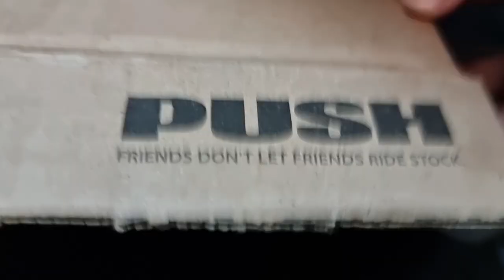PUSH PROJECT: HOW TO INSTALL PUSH ACS3 FOR FOX 36 (Step by Step) + Performance Test. | Philippines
Installation of the ACS3 kit is a straightforward process, and if you've ever performed a lower leg service on your fork is shouldn't be too much of a hassle. Even if you've never done anything except add some air and twist a few dials on your fork, We have created instructional videos that goes through all of the steps in a clear, easy to understand manner.

Push ACS3 Details
• Converts air-sprung fork into coil-sprung
• Kits available for RockShox Pike, Lyrik, Yari, and Fox 36
• Air-sprung bump stop
• Seven spring weight options
• Weight: 367 grams more than stock on a 29" 150mm Lyrik
• Made in Colorado
• MSRP: $389 USD

-Philippines